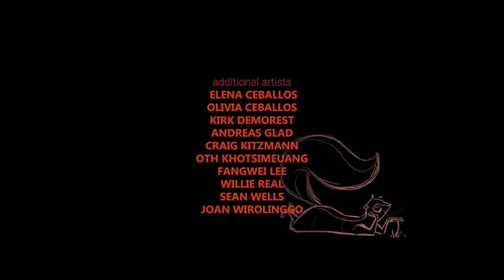'Crow The Legend' - Award Winning CGI Animated Short Film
ABOUT CYL Animations:
CYL is the #1 inspiration resource for all CGI, VFX, 3D and Digital artists. We feature a wide variety of CGI content including behind-the-scenes, vfx breakdowns, short films & showreels.

CYL also serves as a networking resource for CGI Professionals.
Professionals use CYL to exchange ideas, knowledge & job
opportunities.